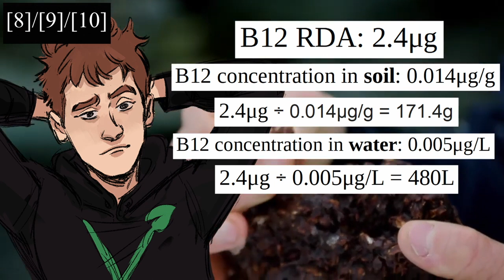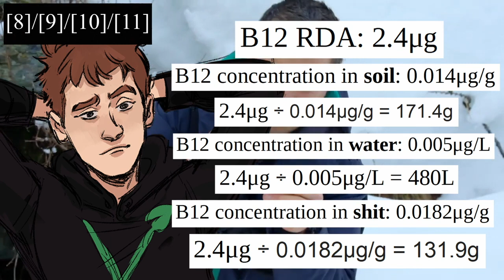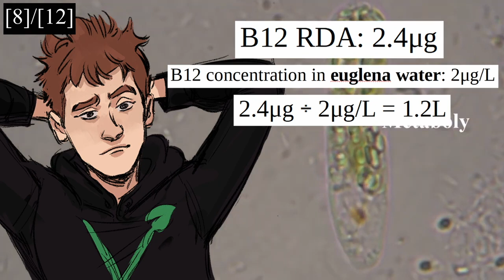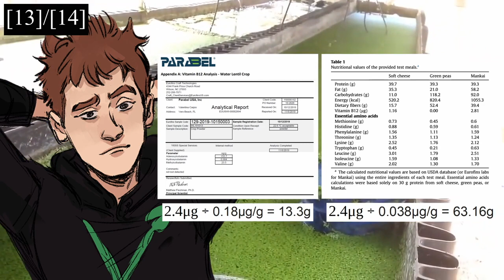B12 tho wackos debunked. Narrated by Isaac Brown.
My arguments against B12 vegan insanity narrated by Ask Yourself

[2] Enrichment of some B-vitamins in plants with application of organic fertilizers.
[3] MONTHLY SURVEY OF VITAMIN B12 CONCENTRATIONS
[4] Identification and Quantitation of Cobalamin and Cobalamin Analogues in Human Feces.
[6] Third-Party Vitamin B12 Test Confirms Presence in Parabel’s Water Lentil Crop.
[7] Protein bioavailability of Wolffia globosa duckweed, a novel aquatic plant – A randomized controlled trial.

Isaac's video

Ask Yourself's links:
🍉Bitcoin:
34ZzG4sQVR6VwX7fRGwkByzuYAqQWjsECk
🍋Ethereum:
0xdbdD3cef7ee07F0b9b870f1533880FF4AF4ca853
🍐e-Transfer: